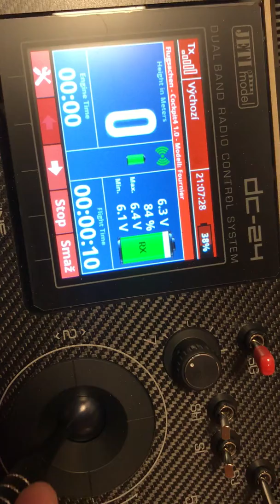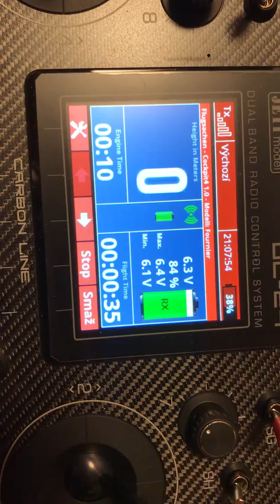Lua aplikace Jetimodel DC-24 výškoměr - Höhenmesser